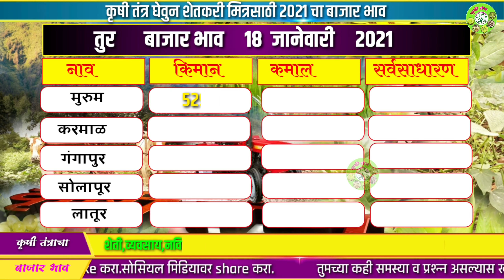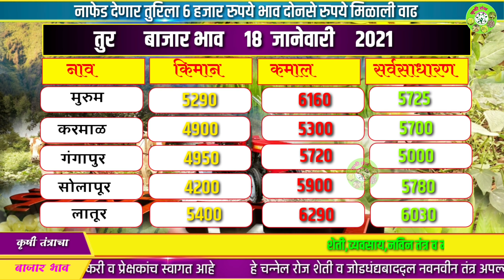2021 तुर बाजार भाव | भाग -1 | tur bajar bhav | तुरिचे आजचे भाव | तुर मार्केट | tur market report